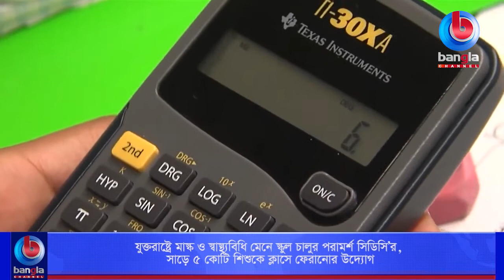যুক্তরাষ্ট্রে মাস্ক ও স্বাস্থ্যবিধি মেনে স্কুল চালুর পরামর্শ সিডিসি’র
🌟 বিস্তারিত: সেন্টার ফর ডিজিজ কন্ট্রোল অ্যান্ড প্রিভেনশন-সিডিসি মহামারিতে বন্ধ থাকা স্কুল চালুর জন্য নতুন গাইডলাইন প্রকাশ করেছে। শুক্রবার প্রকাশিত এই গাইডলাইনে বলা হয়েছে সবার জন্য মাস্ক ও শারীরিক দূরত্ব বজায় রাখাই হলো শিশুদের শ্রেণিকক্ষে ফিরিয়ে আনার সবচেয়ে গুরুত্বপূর্ণ কৌশল।

🌟  যোগাযোগের ঠিকানা:
Bangla Channel